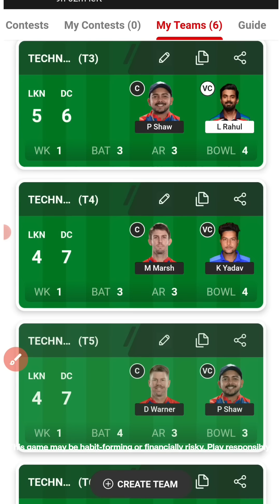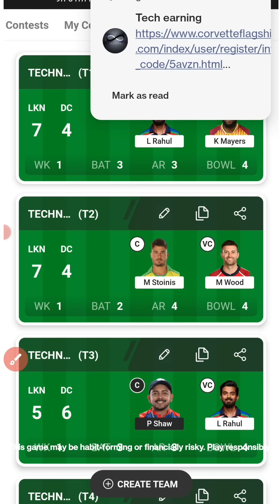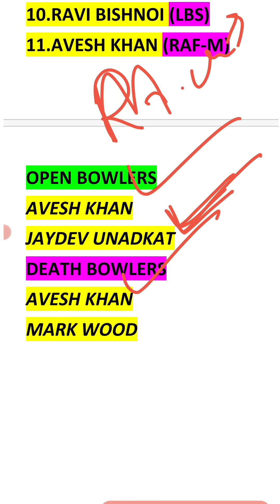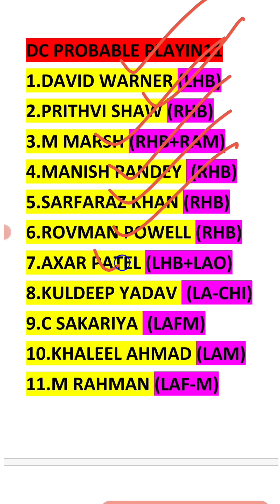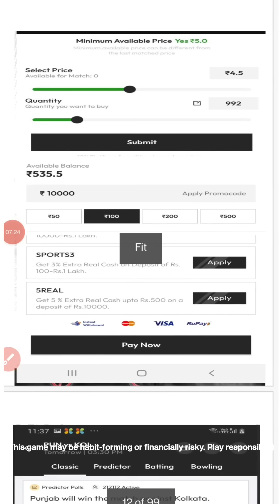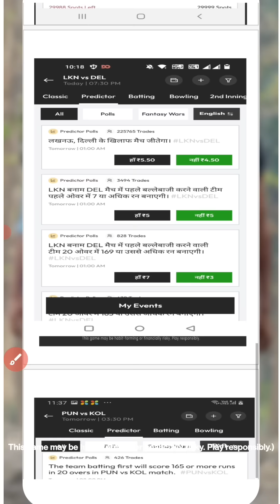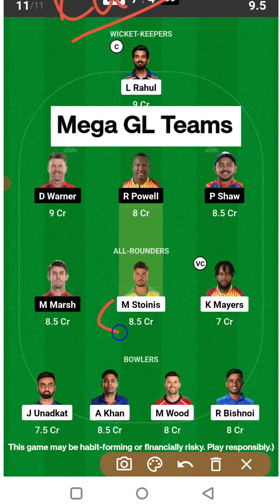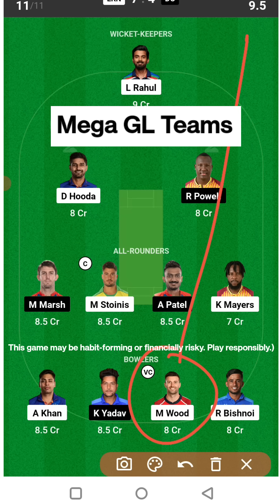LKN vs DC Dream11 GL Prediction| lsg vs dc Dream11 Team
For Bonus, Use Code: KNALEEM

1.  This analysis based on my understanding, Knowledge and instinct. While selecting your team,consider the point mentioned and make your own decisions.

2.  Dream11 takes great care to comply with all central and state lagislation in india to ensure that users are full protected. Every contest  on platforms is carefully designed to comply with applicable Statutes and regulations in india.

3.  Copyright disclaimer under 107 of the copyright act of 1976 , allowance is made for "fair use" for purpose such as criticism, comment, news , reporting,  teaching , scholarship , education and statute that might otherwise be infringing.

4. Kn Aleem Ideas do not promoted any gambling app and not liable for the any profit or loss which may arrise from this app.

lkn vs dc
lkn vs dc World Cup 2022
lkn vs dc 2022 dream11 team
lkn vs dc dream11 team today
lkn vs dc dream11
lkn vs dc prediction
lkn vs dc playing11 today
lkn vs dc prediction today Match
lkn vs dc dream11 team prediction
lkn vs dc dream11 team gl
lkn vs dc dream11 team
lkn vs dc pitch report
lkn vs dc  match prediction
lkn vs dc
lkn vs dc playing11
lkn vs dc
ind vs aus match  dream11
lkn vs dc odi dream11 team today match
lkn vs dc t20 scorecard
lkn vs dc 3rd t20 playing11
 lkn vs dc 3rd t20  dream11 prediction
lkn vs dc 3rd t20 pitch report 1st odi
lkn vs dc 3rd t20 the 2022 today match
lkn vs dc 3rd t20  match prediction
lkn vs dc 3rd t20  dream11
lkn vs dc 3rd t20 the the 2022 news today
lkn vs dc 3rd t20  gl team ,ind vs lkn vs dc 3rd t20 gl team ,ind vs lkn vs dc 3rd  grand league
lkn vs dc 3rd t20 pitch report in hindi
lkn vs dc 3rd t20 2022 highlights
lkn vs dc 3rd t20 2020 highlights
lkn vs dc 3rd t20 2023 dream11 prediction
ind vs aus 1st odi time